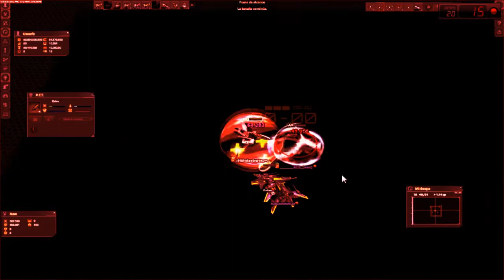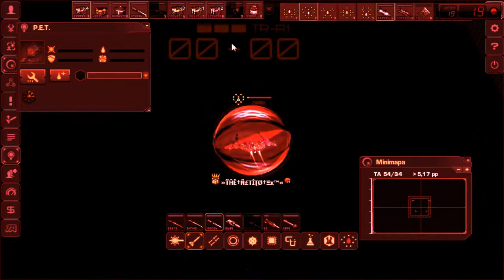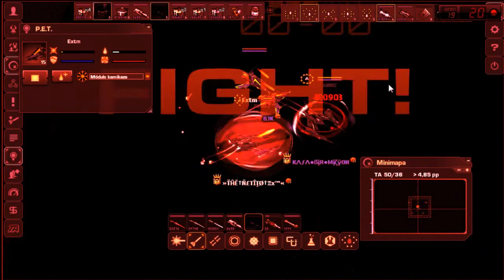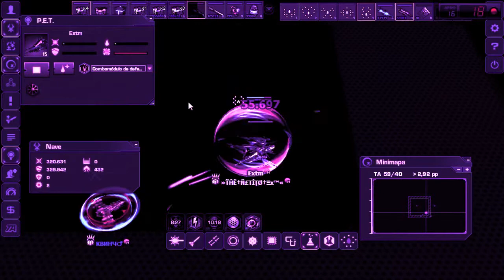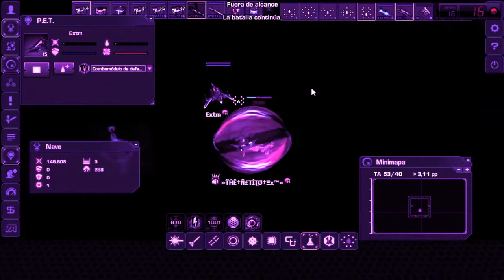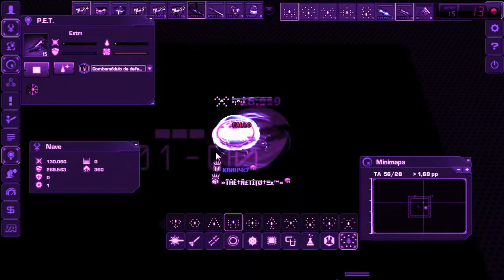darkorbit 2015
music #
1# Kris Yan Trilogy (original)
2# Lil Mama - Lip Gloss (Gold Top Remix